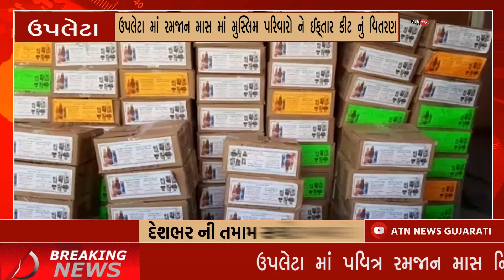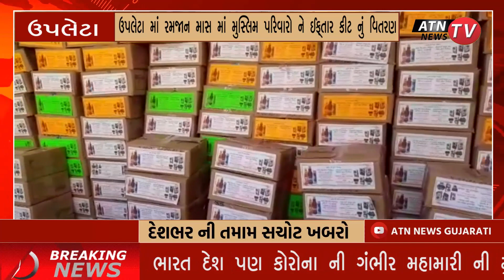ઉપલેટા માં રમજાન માસ માં મુસ્લિમ પરિવારો ને ઈફ્તાર કીટ નું વિતરણ| ATN TV NEWS HIMMATNAGAR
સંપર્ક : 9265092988